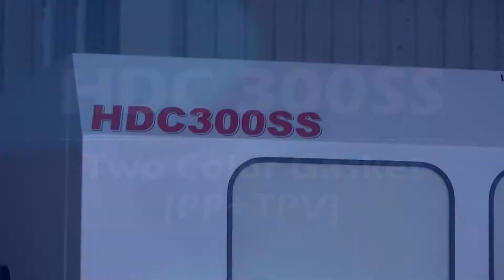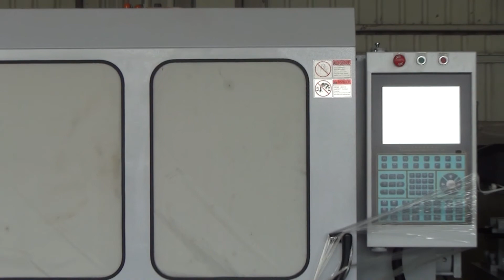HUARONG INJECTION MOLDING MACHINE HDC- 300SS (TPV+PP) Oil Seal |華嶸臥式射出機 HDC-300SS (TPV+PP) 雙色環 黑與白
Part | TPV+PP Oil Seal
Machine | HDC- 300SS
Cavities | 4+4
Industry | Plastic Industry

● Industry alliance creates value

To create more value for customers, to discuss and understand the product needs of customers now and in the future, we provide the suitable machine for customers.

● HDC series

HDC series with 2 injection can produce products with different color or different materai. Patented design for rotary table which we promise NEVER fall down.

Besides, because Huarong Group is expertise on injection machine, addition to normal Co injection machine with horizontal injections, cooperating with customer's mold design, HDC series can be horizontal injection with vertical machine.

● Production Line

Horizontal injection machine, Vertical injection machine, multi (color) injection machine, Automation.

● Link of HUARONG GROUP

產品 | 雙色環
機台 | HDC-300SS
穴數 | 4+4
產業 | 塑膠產業

● 產業結盟創價值

為了替客戶創造最大價值, 討論與了解客戶所生產之商品與未來計畫, 因此考量客戶的生產需求, 提供最適合客戶的機台選擇

● HDC 系列

HDC 系列有兩個以上之射出單元可以生產多色或不同塑料隻產品。 專利的轉盤設計, 華嶸集團承諾其永不墜落。

此外, 由於華嶸集團於塑膠射出機有專業的技術, 因此除了一般雙射機有兩個水平臥式射出外, 配合客戶的模具設計, HDC機台亦可以為臥式配立式車出之機台。

● 華嶸集團生產線
臥式射出機、立式射出機、多射(色)射出機、自動化

● 網址